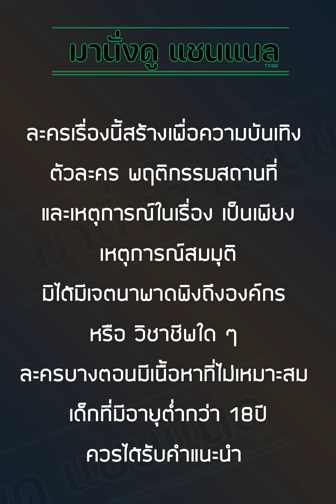น้องสาวปากแซ่บ